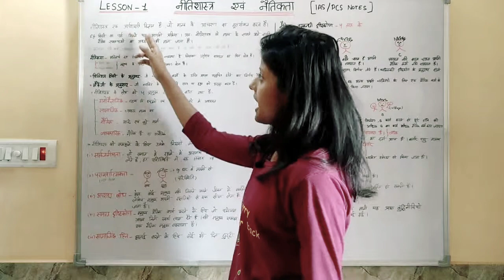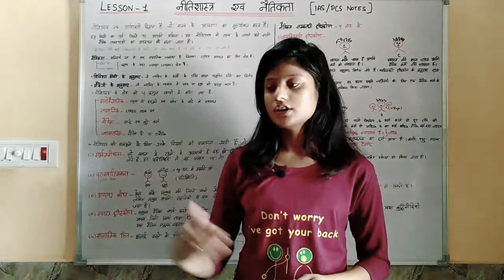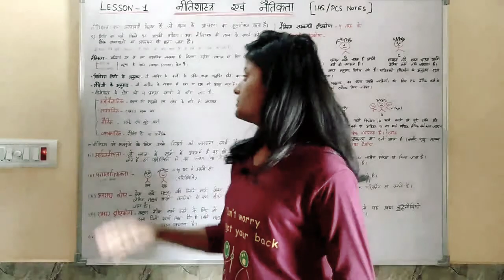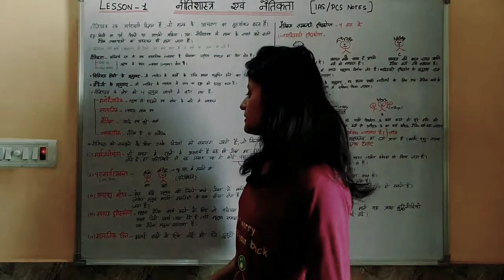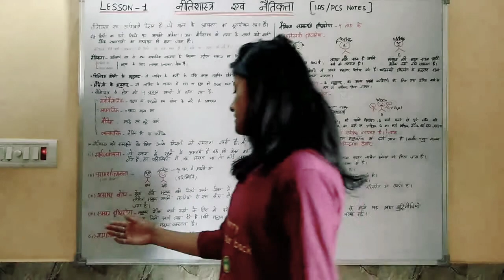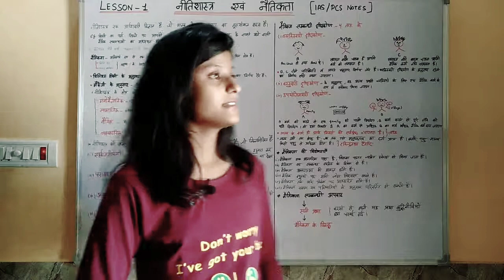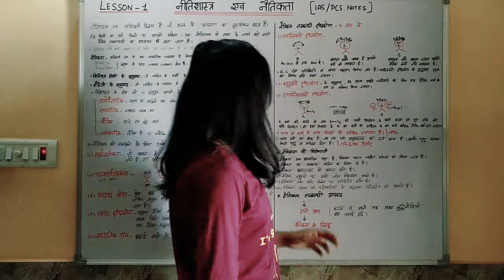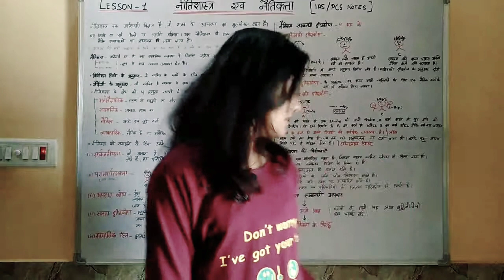Ethics lecture in hindi Part-1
study nq

importance of ethics

what is ethics pdf

examples of ethics

ethics in a sentence

ethics definition and examples

ethics vs morals

purpose of ethics

ethics of life,
Dear Friends,

I intend to share my strategy for “Ethics, Integrity and Civil Services Aptitude”. Before I start, I intend to make it clear that my strategy may not be foolproof. Thus, I cannot guarantee that following my strategy would assure everyone very high score.

It is just the strategy that I followed and it has offered me a decent score of 121/250.

The opening remarks about the syllabus for ETHICS paper in CSE notification read as follows:

“This paper will include questions to test the candidates’ attitude and approach to issues relating to integrity, probity in public life and his problem solving approach to various issues and conflicts faced by him in dealing with society”

These words caught my attention very much and I decided that ETHICS paper is designed to evaluate the ‘ethical competence‘, but not the ‘knowledge about ethics‘. So, I decided not to run behind any book or any material of any institute. Now, when I see bulky material for ETHICS by various top-notch institutes, it just surprises and amazes me. That aside, I decided to understand the meanings of every term in the syllabus first. Mind you, I wanted to understand the meanings, not know their definitions. So, I decided to learn meanings from internet. Here, the links offered by study nq